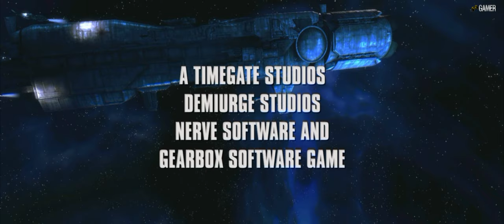Aliens Colonial Marines. Chapter 1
Aliens: Colonial Marines is a 2013 first-person shooter developed by Gearbox Software and based on the Alien science fiction film series. It was published by Sega for Microsoft Windows, PlayStation 3, and Xbox 360. A sequel to James Cameron's 1986 film Aliens, the game follows a group of Colonial Marines, a fictional military unit, as they confront the Weyland-Yutani corporation in an effort to rescue survivors from the Sulaco spaceship. The game features a campaign mode that supports both single-player and cooperative gameplay, and a multiplayer mode in which players compete in different scenarios.
*points for this Game 2/6*. Thanks fore watching.